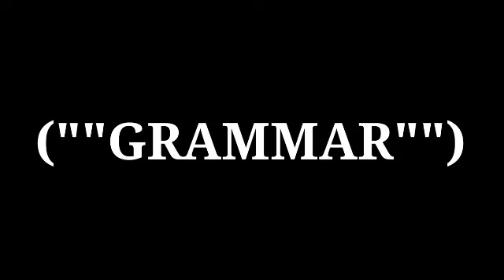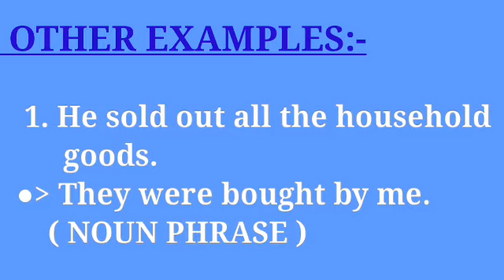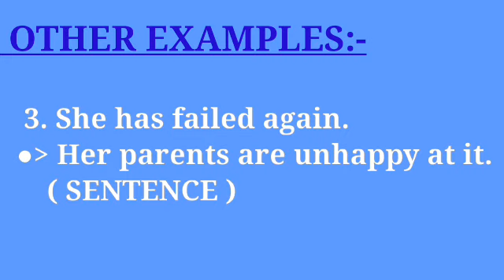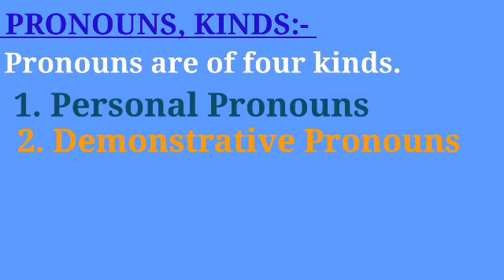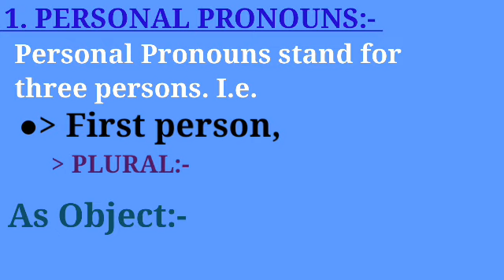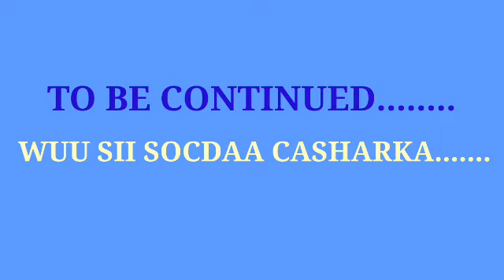Ku baro English ka Af-Somali insha Allah. Grammar. Pronouns.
Ku baro English ka Af-Somali insha Allah. An English course allocated for the education loving people. Grammar. Pronouns.